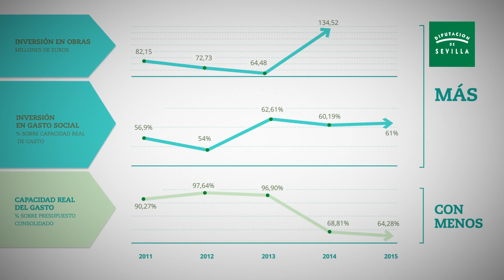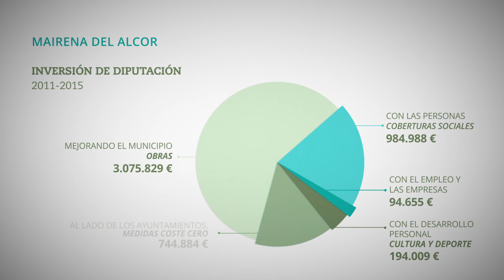MAIRENA DEL ALCOR